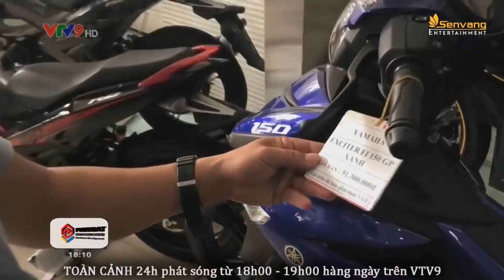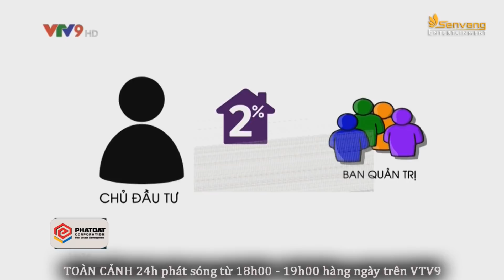Clip cận cảnh người dân PHÁ CỬA GIẢI CỨU 4 người bị thương KẸT CỬA trong xe ô tô sau khi gặp tai nạn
. Toàn Cảnh 24h - Sau khi va chạm với xe ben chở than, 4 người đã bị thương và kẹt trong xe ô tô 4 chỗ.